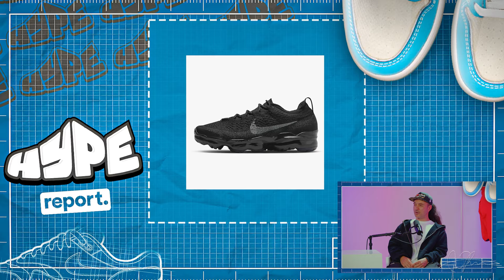Is Sneaker Reselling DEAD?! How To Find CRAZY VALUE On Sneakers & What's Next For The Yeezy Era?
Welcome to Hype Report, New episodes available to watch & listen EVERY MONDAY at 6PM!

This week on Hype Report, Culture Force talks with Jordan Young AKA Sneakernomics about what got him into sneakers, his most expensive purchase, the issues with sneaker reselling and lots more!